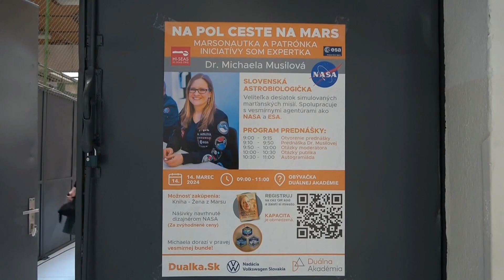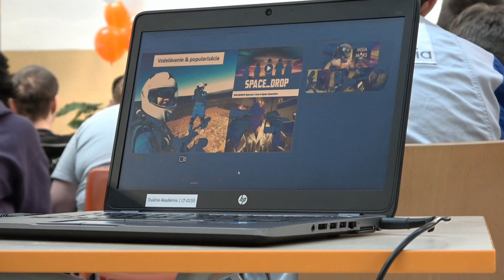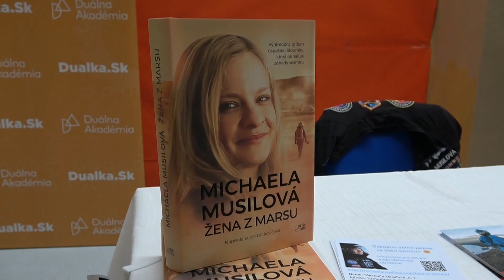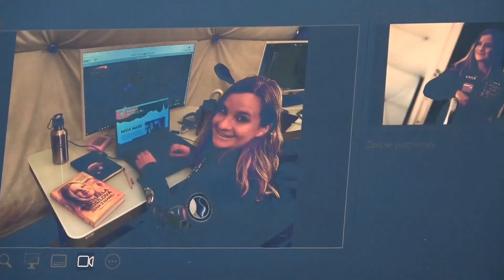Marsonautka v Devínskej...